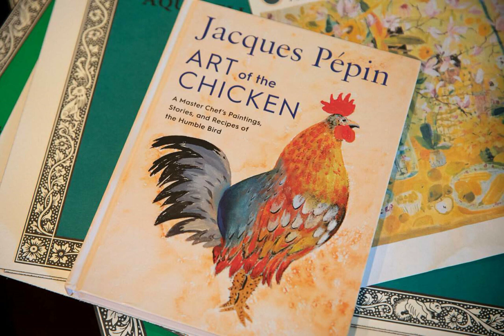Jacques Pepin Art Of The Chicken By Jacques Pepin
Chicken may not be an extravagant ingredient, but for master chef Jacques Pépin, it is the one he turns to most frequently—to cook and to paint. In this beautifully illustrated book, Jacques reminisces on his life through the lens of the humble bird, from his childhood in rural France, where he chased chickens and watched as his maman turned them into her poulet à la crème, to his demanding apprenticeship and long, illustrious career—cooking Chicken Chasseur for Charles de Gaulle and his family, turning down a chance to work as JFK’s White House Chef for a job at Howard Johnson’s, and appearing on television alongside food-world luminaries like Julia Child.